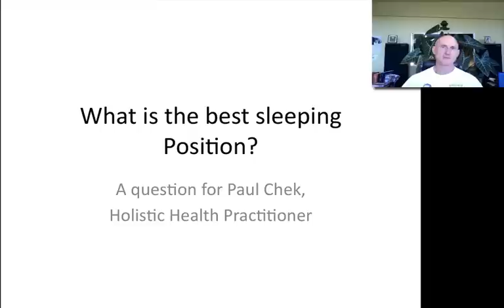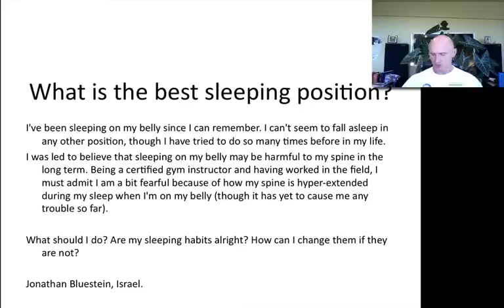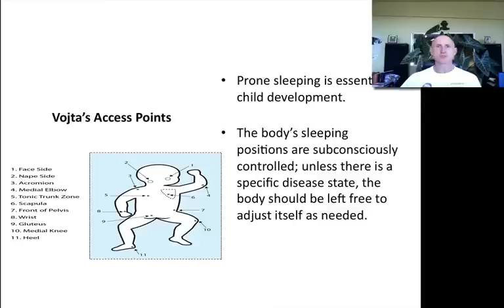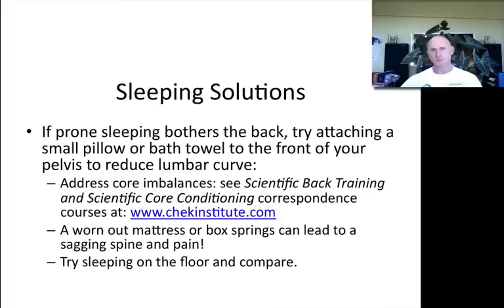Prone Sleeping?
for more: This video addresses the common question, "What is the best sleeping position?" Paul shares some important insights so you can make more informed decisions as to how to sleep best and avoid pain during sleeping. He also addresses sleeping and it's relationship to infant development.